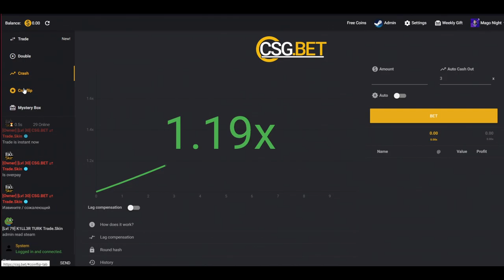CONTRATOS BARATOS Y RENTABLES 16 # | TRADE UPS PROFIT CSGO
[̲̅C̲̅][̲̅a̲̅][̲̅n̲̅][̲̅c̲̅][̲̅i̲̅][̲̅o̲̅][̲̅n̲̅][̲̅e̲̅][̲̅s̲̅][̲̅ ̲̅][̲̅U̲̅][̲̅t̲̅][̲̅i̲̅][̲̅l̲̅][̲̅i̲̅][̲̅z̲̅][̲̅a̲̅][̲̅d̲̅][̲̅a̲̅][̲̅s̲̅] :
╔═══╗ ♪⚫ - LAKEY INSPIRED - Chill Day
║███║ ♫⚫- KIMDRAC - PAPARAZZI